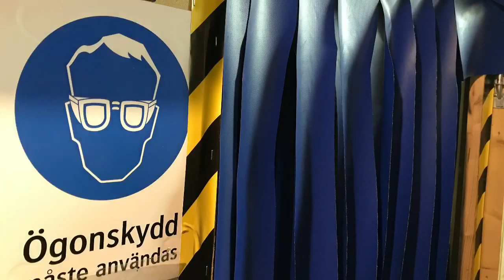MAIA 2020 Malmö Airsoft Indoor Arena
Opening Hours thursdays 18-22